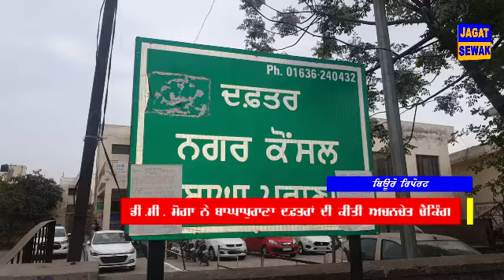ਡੀ.ਸੀ. ਮੋਗਾ ਨੇ ਬਾਘਾਪੁਰਾਣਾ ਦਫਤਰਾਂ ਦੀ ਕੀਤੀ ਅਚਨਚੇਤ ਚੈਕਿੰਗ